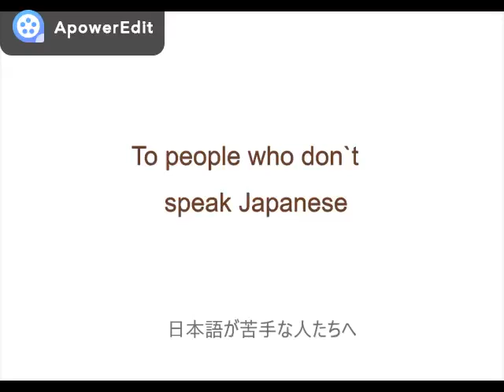日本語が苦手な方でもご安心下さい|辻堂茅ヶ崎サルビア整骨院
Don`t speak japanese But please don`t worry 、当サルビア整骨院では英語が話せるスタッフがいますので日本語が苦手な方でもしっかりと患者さんの状態を英語で聞き取り致します。異国での腰痛や寝違え、捻挫など急なお怪我は不安かと思いますが、お気軽にご相談ください。神奈川県茅ケ崎市緑が浜７－２５